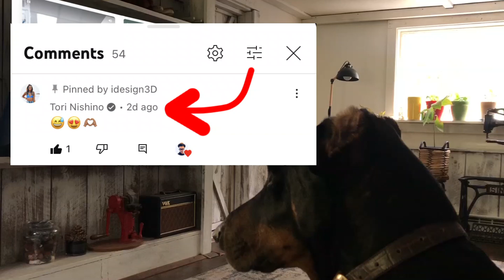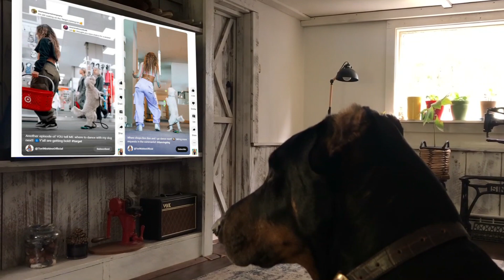dancing dog lady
Thanks to Tori & her dog Bon Bon
follow them @ToriNishinoOfficial